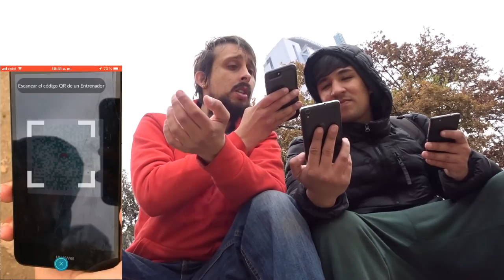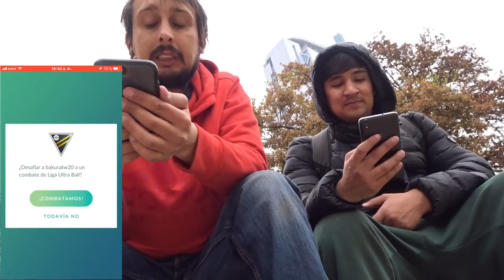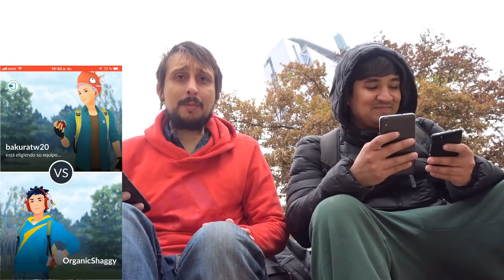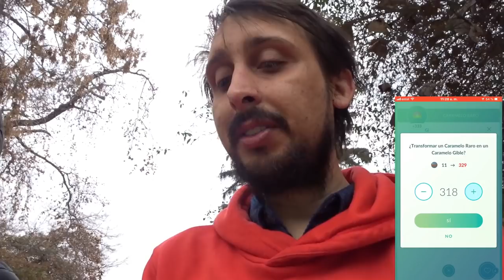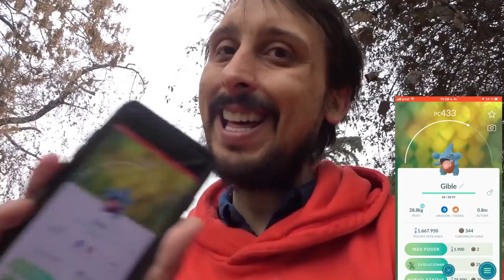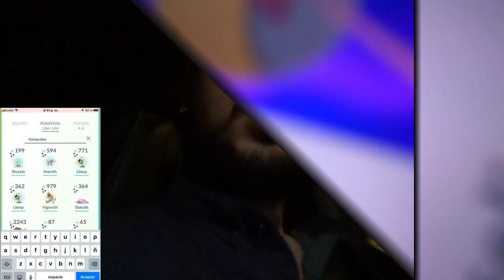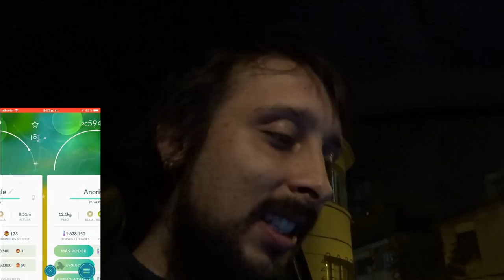UNA NUEVA CRESSELIA SHINY Y 4 SHINYS EN UN MISMO DIA